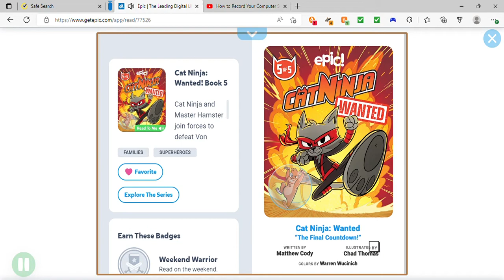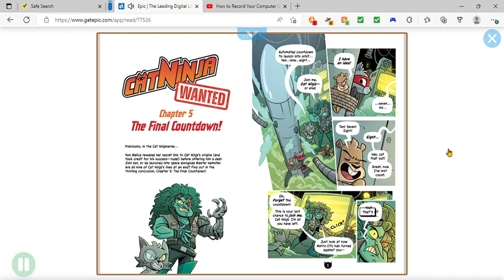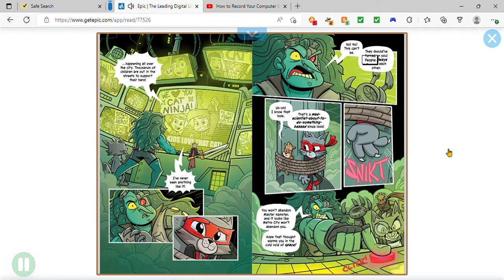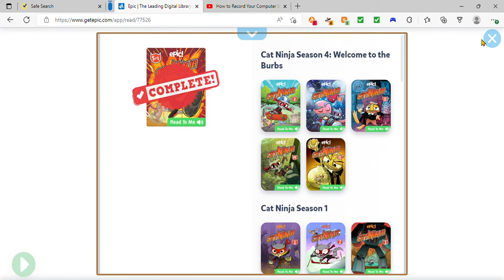Epic The Leading Digital Library for Kids Unlimited Access to 40,000 of the Best Children's Book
Pease subsribe to my channel and like it  please